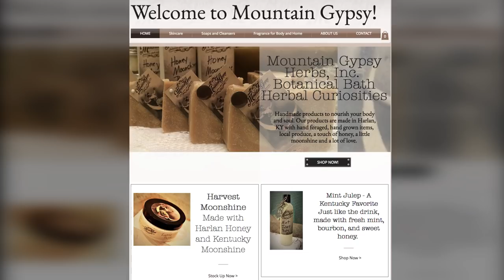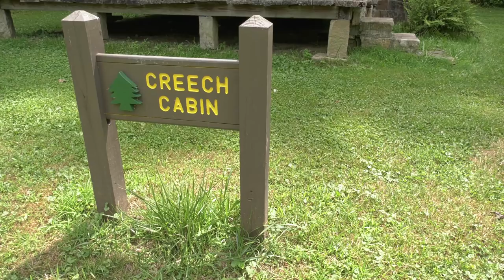From Harvard to Harlan - Couple Believes Eastern Kentucky's Future is Bright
Geoff and Sky Marietta left their big city life in Boston behind after completing their Ph. D.'s at Harvard University, and moved to Sky's native Eastern Kentucky, specifically Harlan, with their two young sons. Sky now works with UK's Community and Economic Development Initiative of Kentucky, in the College of Agriculture, Food and Environment, as an arts extension associate. Geoff is the executive director of the Pine Mountain Settlement School in Harlan County and together, both Sky and Geoff, are passionate about their work and the future of Eastern Kentucky.